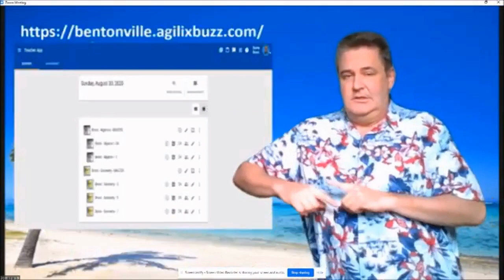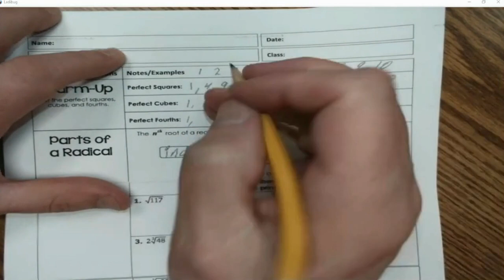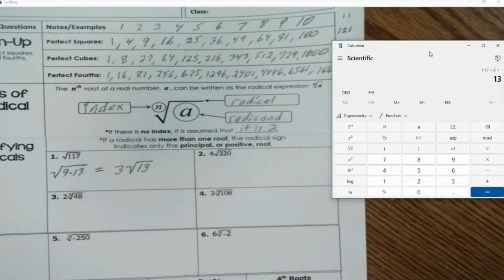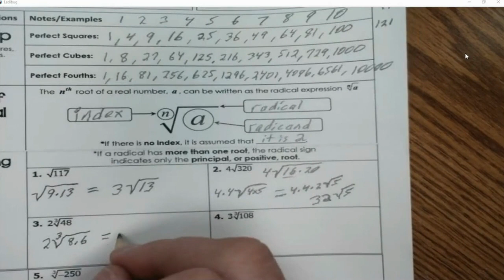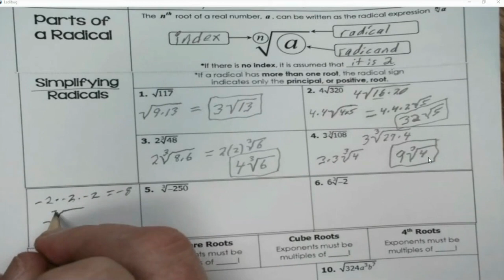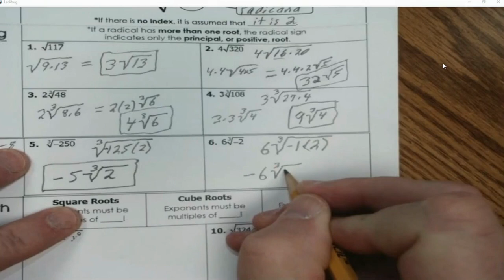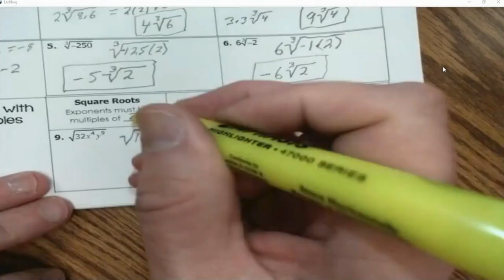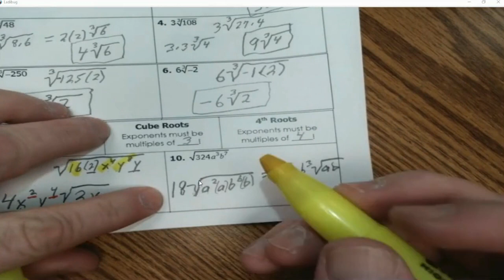Algebra II class video 2-20-23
Simplifying radicals